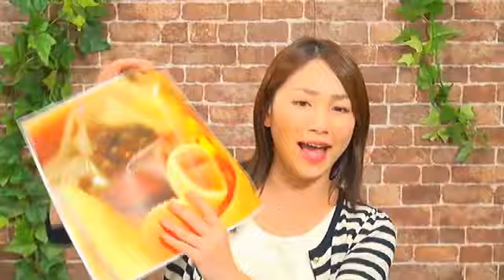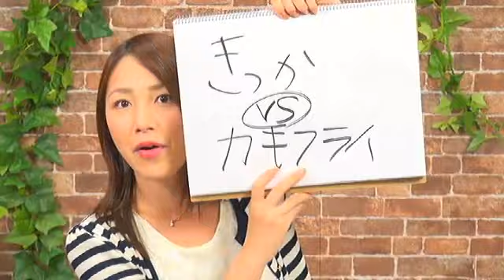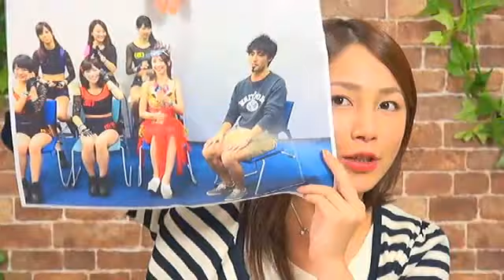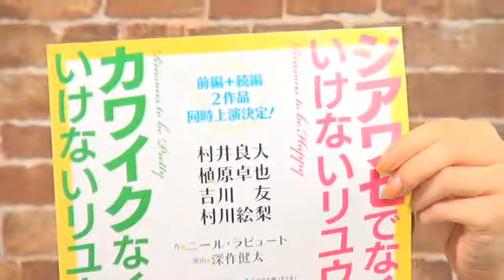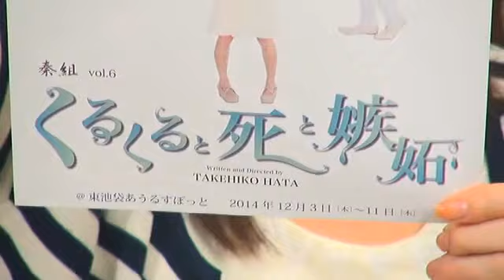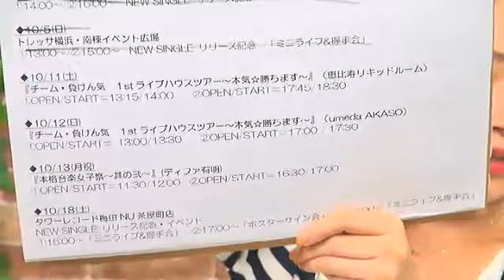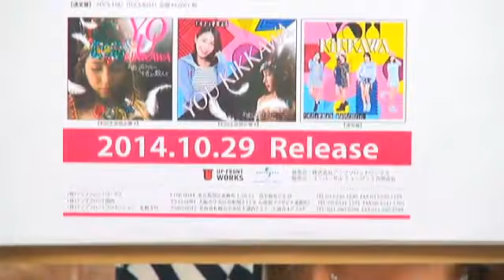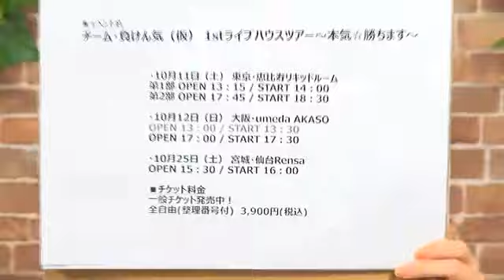2014年10月6日 第26回「吉川友のShowroomで配信してみっか！」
吉川友ライブチケットは （e+）